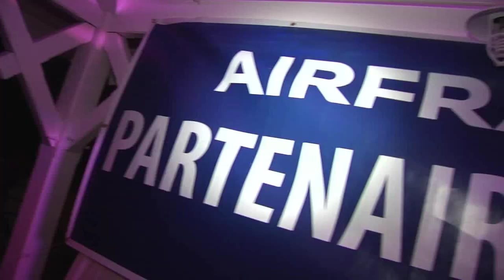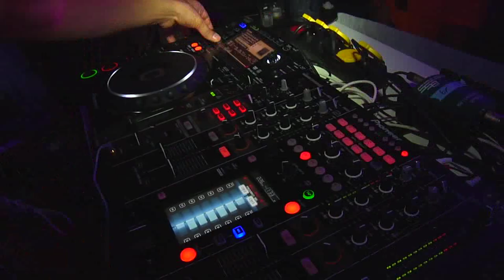Reportage - David Vendetta en Martinique